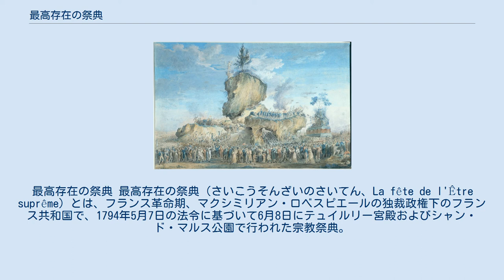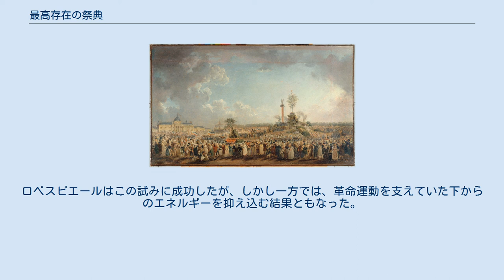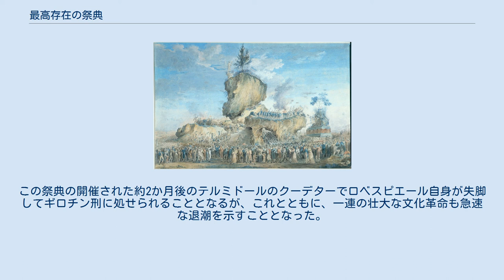最高存在の祭典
マクシミリアン・ロベスピエール
最高存在の祭典 最高存在の祭典（さいこうそんざいのさいてん、La fête de l'Être suprême）とは、フランス革命期、マクシミリアン・ロベスピエールの独裁政権下のフランス共和国で、1794年5月7日の法令に基づいて6月8日にテュイルリー宮殿およびシャン・ド・マルス公園で行われた宗教祭典。
 フランス革命が絶頂に達しロベスピエールの独裁が確立した時期で、恐怖政治がフランス全土を覆っていた。
彼は人間の理性を絶対視し、キリスト教を迫害しカトリック教会制度を破壊した。
同時に恐怖政治は美徳に基づくべきという理想を持っており、キリスト教に代わる道徳を求めていた。
また、国内は不安定さを増し革命政府は祖国愛に訴えて革命の危機を乗り越える必要があった。
 これらの事情からキリスト教に代わる理性崇拝のための祭典を開く必要に迫られていた。
1793年11月10日、パリのノートルダム大聖堂の内陣中央に人工の山が設けられ、その頂上にギリシャ風の神殿が建てられ、その四隅にはヴォルテール、ジャン＝ジャック・ルソー、シャルル・ド・モンテスキューといった啓蒙思想家たちの胸像が設置されて神殿のなかから「自由と理性の女神」に扮したオペラ座の女優が現れるといった趣向で「理性の祭典」が始まった。
これはエベール派の主導でおこなわれ、きわめて無神論的性格の強いものであった。
 しかし、霊魂の不滅を信じる清廉潔白なロベスピエールからすれば、革命の祭典はこのような無神論的、無政府主義的なものであってはならないのであった。
ロベスピエールにとってそれは、カーニヴァルのような前近代的民俗の再生であってはならず、「新しい人間」すなわち共和主義的な公民を創生するための公教育の一環でなくてはならなかった。
「単一にして不可分」であるはずのフランス共和国の基盤は道徳性を備えた民衆のなかにこそある。
その道徳性なるものは信仰心なくして生まれないと考えるロベスピエールは、「もし神が存在しないなら、それを発明する必要がある」と語ったといわれている。
キリスト教の「神」に代わるもの、それが「最高存在」なのであった。
こうして、1794年5月7日の法令に基づいて6月8日にテュイルリー宮殿やシャン・ド・マルス公園を中心に「最高存在の祭典」が挙行された。
その中心となったのはロベスピエール派であり、理神論的性格の濃いものであった。
この祭典の思想的背景としては、ルソーの「市民宗教」の主張があるとされる。
 「理性の崇拝」および「最高存在の崇拝」はまた、「革命的宗教」ないし「革命的諸宗教」とも称されている。
 最高存在の祭典 朝8時、ポン・ヌフの大砲を号令として鳴り響き、人々の参集を求めた。
数十万の観衆が動員され、テュイルリー宮の正面に向かって、樫の枝を持った男と薔薇の花を抱いた女たちの行列が進んだ。
国民衛兵を配して整然と執り行われた祭典ではまず、「無信仰」を象徴する怪物の像が焼かれると「叡智（最高存在）」の像が姿を現し、その横には「美徳の司祭」としてロベスピエールが粛然として起立し、ロベスピエールが「最高存在」に敬意を表し「明日から、なお悪行と専制者と戦う」ことを誓い、その後シャン・ド・マルスまで行進するという理神論的な演出がなされた。
演出は画家のジャック＝ルイ・ダヴィッドによってなされたが、ジャック・ルネ・エベールやジョルジュ・ダントンを粛清したロベスピエールの指令にもとづく周到に練られた、目的意識な市民宗教の儀式であった。
これらはキリスト教の神を否定していながらも実際には完璧な宗教儀式の外観を呈していたとも評価されている。
 これは確かに新しい政治文化の創造という点では革命運動の頂点を示すものであり、ときに無秩序に発散される民衆運動のエネルギーを統制して公民道徳の秩序に適合させる意味合いを有していた。
ロベスピエールはこの試みに成功したが、しかし一方では、革命運動を支えていた下からのエネルギーを抑え込む結果ともなった。
この祭典の開催された約2か月後のテルミドールのクーデターでロベスピエール自身が失脚してギロチン刑に処せられることとなるが、これとともに、一連の壮大な文化革命も急速な退潮を示すこととなった。